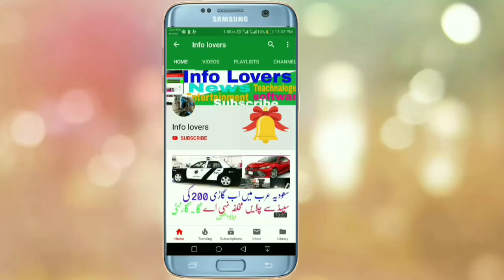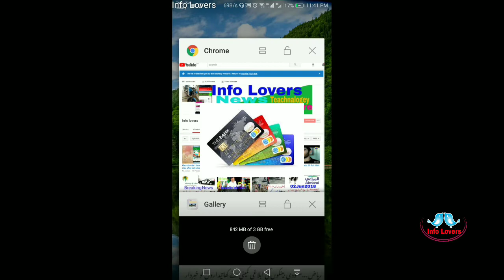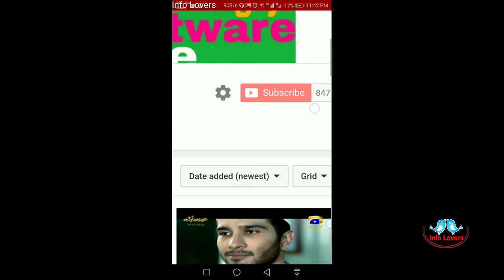Saudi latest news | Saudi bank ATM | important video for Saudi bank card holders